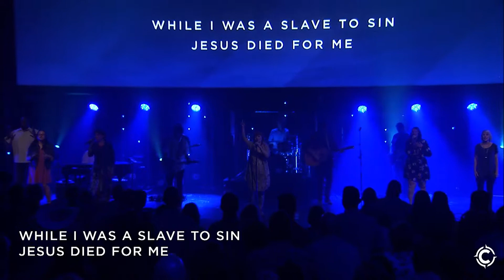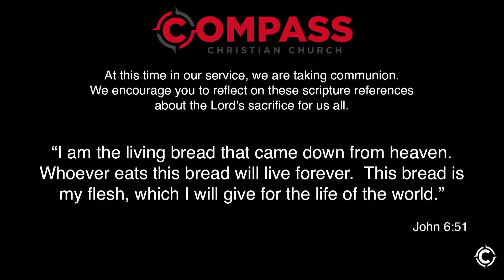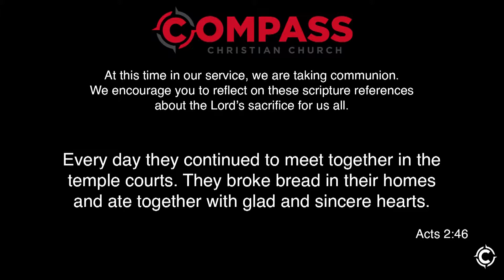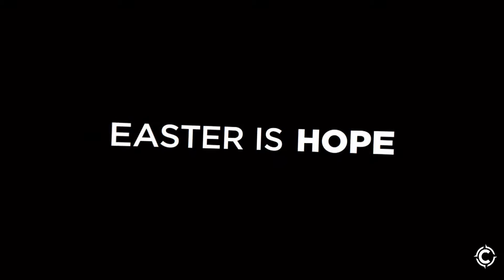The Hope of Easter Full Service